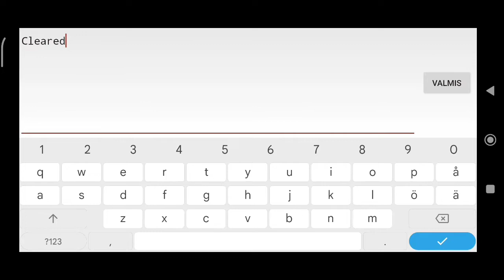Geometry Dash - X Adventure - [120hz Mobile] - [Very Hard Lemon] - (By: Pasiblitz)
Finally another hardish completion, this one is my 35th insane lemon. Beat it for 41K stars and 730th lemon. I underestimated this one, it took a couple of days of playing even without recording lag. Next I plan to finish a new level with an interesting concept ;) And maybe continue practicing Arctic Lights

About the level: A 2.0 1.6 lemon made for Zobros Creator Contest which I took part in as well. Deco is nothing special and gameplay is incredibly first half heavy. I had only 15 deaths at 50% or higher. Still pretty fun level I guess.

Level name: X Adventure
ID: 18286611
Creator: Pasiblitz
Difficulty: Insane Lemon
Stars: 10
Personal Difficulty: Very Hard lemon
Attempts: 3906 (online) + 499 (copy) = 4405 but 1797 were old so technically 2608, surprisingly many
Easier than Alphabet X?
Harder than Acropolis
Hardest part: Probably 30-60 segment
Best part: The end cuz free
Enjoyment: 70/100
Worst fail: 84%x1
Other fails: 62%x1, 58%x6, 57%x3, 55%x1, 50%x3 (total: 15 fails at 50% or higher)
Thumbnail: Me
Device: Xiaomi Poco X3 Pro 8/256GB